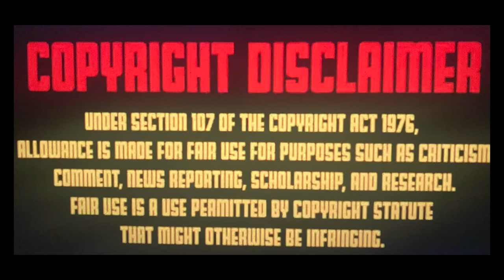YMS 63 Bill Murray is creepy, the biggest jerk in comedy, KISS vs Moe.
Comedians Craig Gass and Brian Beaudoin are best friends except when it comes to music.

They HATE each other's music. In Episode 63, Craig and Brian talk about Bill Murray stories and who is the REAL jerk in standup before they compare Moe's "Rebubula" to Iron Maiden's "Hallowed Be Thy Name".

What do you think of these songs? YouTellUs BillMurray Creepy IronMaiden Moe (CREDIT TO INSIDE EDITION AND THE ARESENIO HALL SHOW)